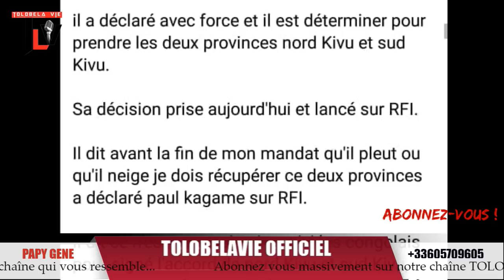TLV10/20 BOYOKA DECLARATION YA PAUL KAGAME IL A DÉCLARÉ AVEC FORCE NORD ET SUD KIVU NAZA KOZWA YANGO